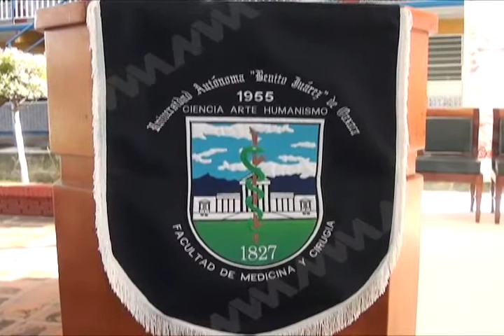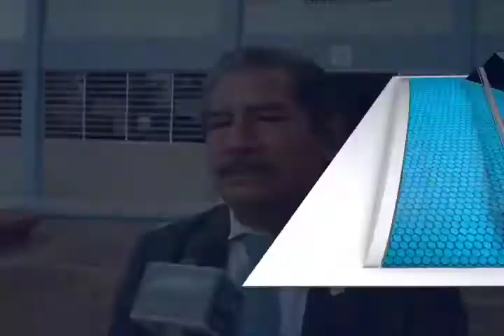Entregó UABJO constancias del Servicio Social